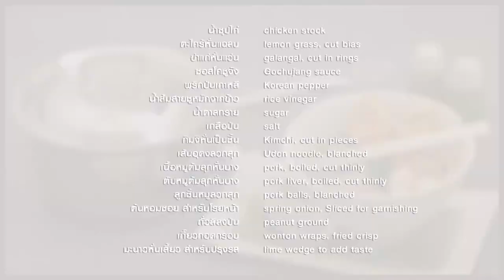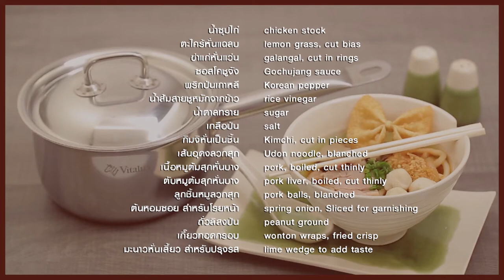หนุ่มหล่อ ล่ำ น่ากินมาก อย่าง "บอย โชคชัย" l กินได้ก็กิน l EP 85 [ 2/3 ]